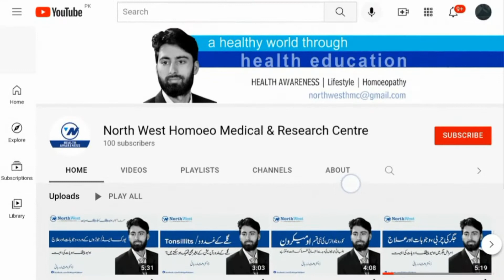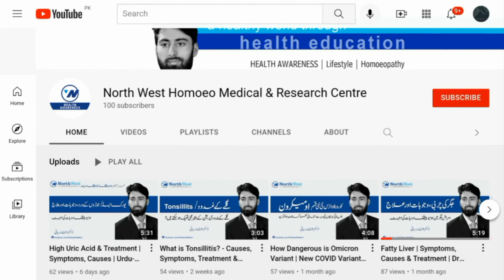Blood Pressure Types | Systolic vs Diastolic | Urdu-Hindi | Dr Waqar Rabbani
In this video we will be discuss about the different types of blood pressure or hypertension.
There are two basic types of hypertension or high blood pressure
1- Primary high blood pressure
2- Secondary high blood pressure
These are the most common types of high blood pressure.

HypertensionTreatment : Allopathic medicines like ACE inhibitors, calcium channel blockers, beta blockers etc.
Homeopathic medicine is prescribed according to causes and condition, common medicines, Lachesis, AurumMet Lycopodium AlliumSativa Belladonna Creategus Rauwolfia BrytaMur Cholestrinum Ignitia etc.

Join me:
Oladoc (For Online Consultation)